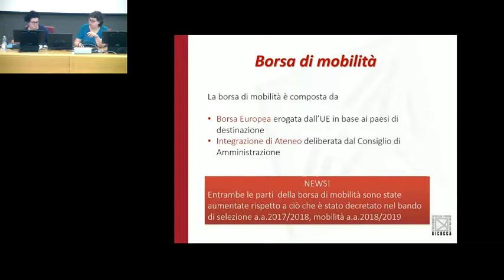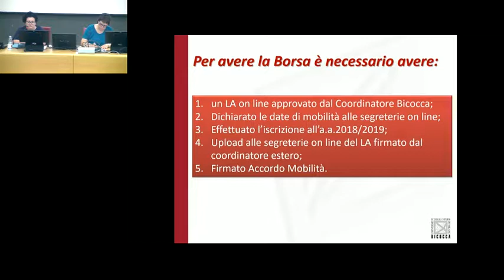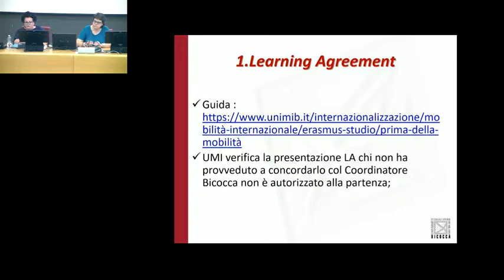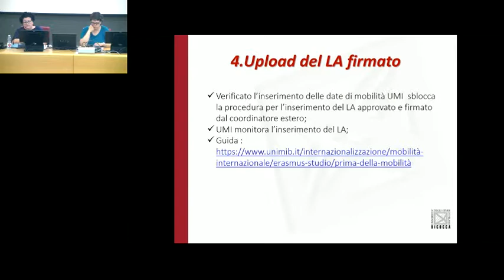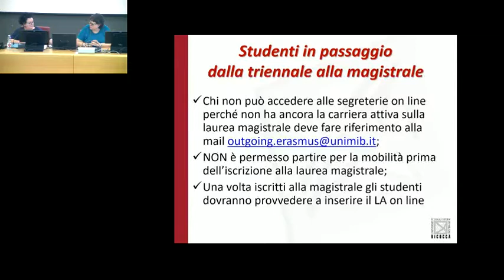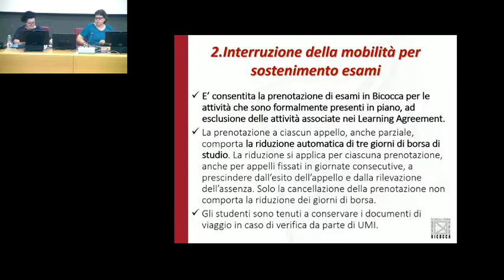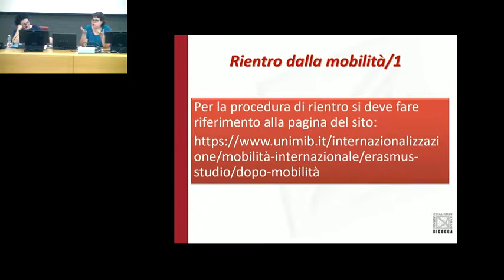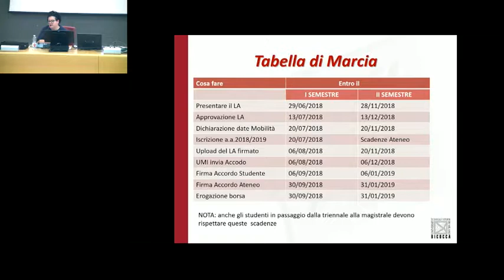Incontro pre-partenza Studenti Erasmus a.a.2018/2019